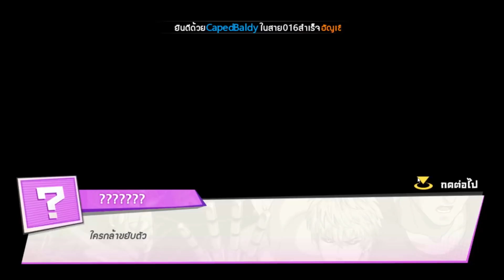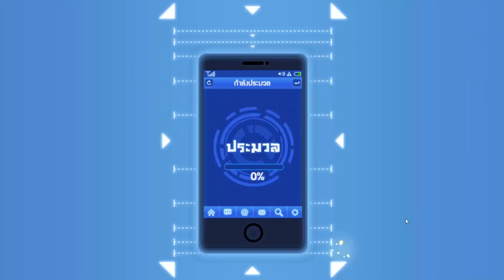สุ่มกาชา 200 ใบตามล่าตัวจำกัดเวลา KING | ONE PUNCH MAN: The Strongest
เพิ่มเรทดรอป KING หรือ พุริพุริซันเนอร์กับแทงค์ท็อป 5555